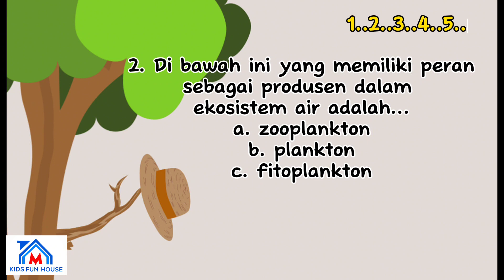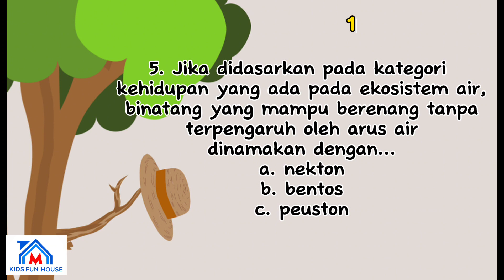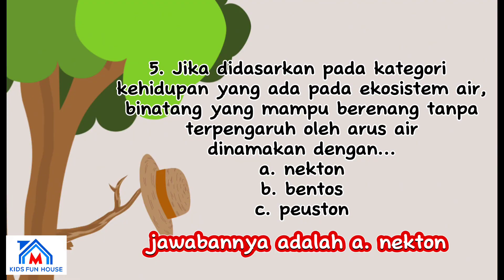SERING MUNCUL‼️LATIHAN SOAL IPA (EKOSISTEM)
latihan soal yang sering muncul saat ulangan dan ujian sekolah